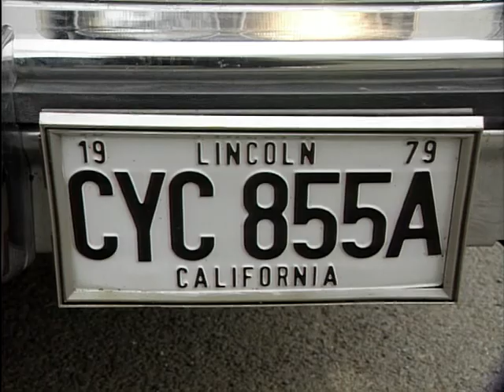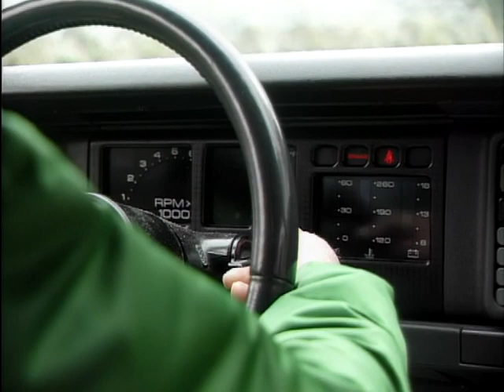Ken Morley's American Limousine Collection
Nicky Fox interviews Coronation Street actor - Ken Morley, who shows us his American limousine collection and talks briefly about his passions for them.